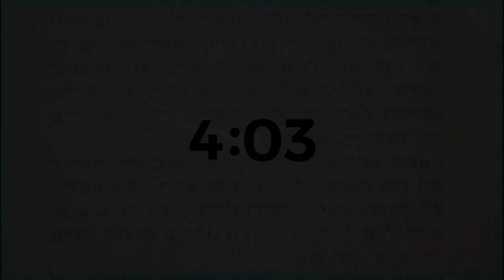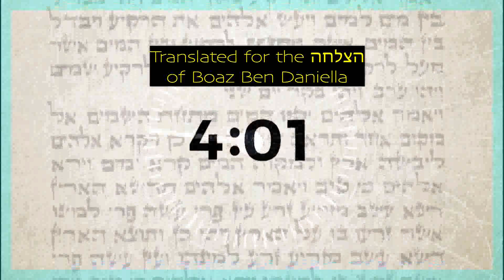כך נלמד לתת - פרשת תרומה עם הרב אהרן לוי.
איך נולד החיסון נגד צהבת? מדוע הרצון להיטיב מסוכן כל כך? האם יש משהו יותר חשוב מחיי אדם, ומה הקשר בין ניסויים בבני אדם וארון העדות שבמשכן?